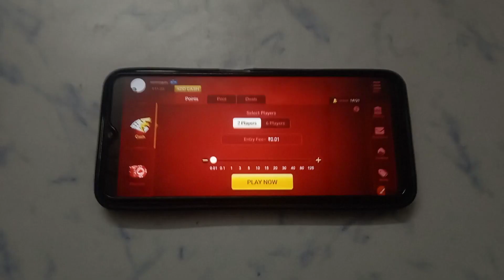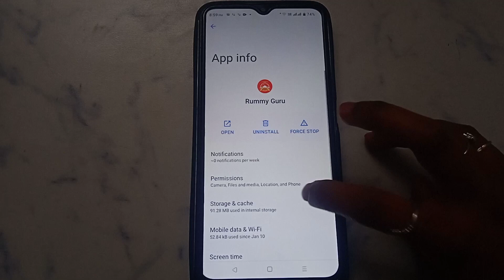How to delete account permanent in Rummy Guru Cash Game | account Kaise delete Kare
Rummy Guru Cash Game account Kaise delete Karen
Rummy Guru Cash Game ID kaise delete Karen
Rummy Guru Cash Game main ID kaise delete Karen
Rummy Guru Cash Game par ID kaise delete Karen
Rummy Guru Cash Game par account Kaise delete Karen
Rummy Guru Cash Game app me account Kaise delete Karen
Rummy Guru Cash Game App mein account Kaise delete Karen
Rummy Guru Cash Game app per account Kaise delete Karen
Rummy Guru Cash Game App par account Kaise delete Karen
Rummy Guru Cash Game app me ID kaise delete Karen
Rummy Guru Cash Game app mein ID kaise delete Karen